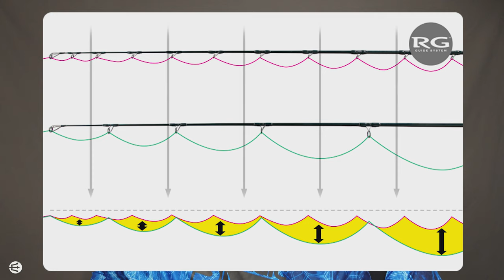HOW to CHOOSE a spinning ROD for Bluefish and Sea bass?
🎣 Some important details about how to make a right choice when we buy a new spinning rod.

Shown in the movie PELAGIC gear :
►Hooded Fishing Shirts:
►HATS:
►SHORTS: